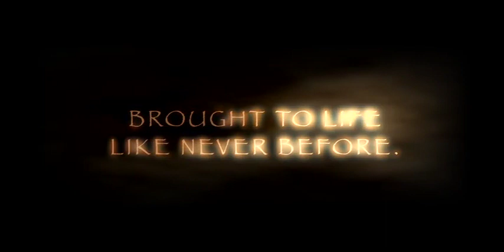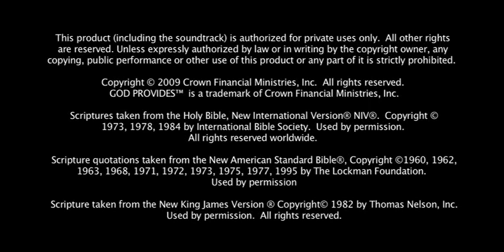God Provides, Akha language of Thailand, Abraham & Isaac English trailer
Copyright of Crown Financial Ministries

God Provides-Akha language of Thailand

God Provides-Akha language of Thailand. Bible reenactments of six Bible stories: Abram's Reward (Genesis 12-15), Abraham & Isaac (Genesis 22:1-18), Lifted Up (John 3:1-17), Widow & Oil (2 Kings 4:1-7), Jeremiah's Call (Jeremiah 29:1-14), The Rich Man & Lazarus (Luke 16:19-31)

Dubbing produced by Akha Outreach Media (AOM)

Yeqsur-euq garkawv teunav maqtser par siqnya mawf-awr, Kalizaq geuflar mawf-eu uqtaf heugar mrluf-eu jeq-anr heunav maqtser par siqnya mawf nar-aq heugar ngaeqcawq lef-awq: